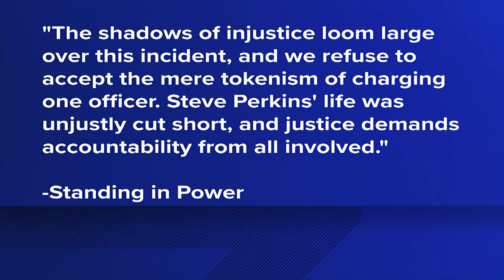Officer indicted for Steve Perkins death reaction from Perkins family supporters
Mac Bailey Marquette was charged with murder by a Morgan County grand jury, but those wanting justice for Mr. Perkins say one officer is not enough.